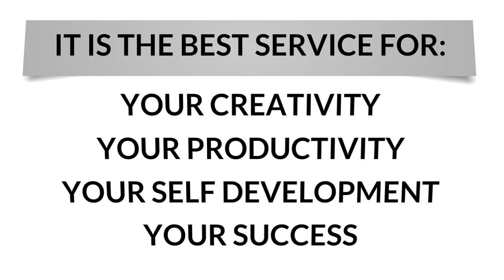Be Confident ebook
Our outlook and attitude on life in general plays a huge part in how happy we are in life and how successful we become. Someone who thinks positively about everything will be more relaxed, calm and smile more than someone who is always looking on the bad side, who lets stress get to them and who constantly wear a frown.
Not only does how you think and feel affect you, it also affects those around you, in short our mood affects our day. Developing and keeping a positive outlook is essential if you wish to lead a positive and fulfilling life.
Know more about How to get Rid the Allergies.